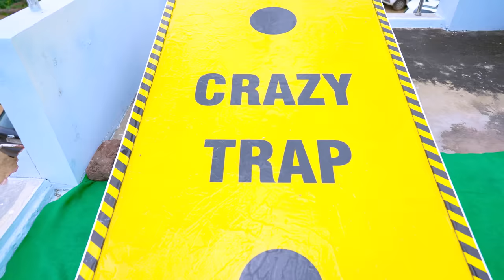₹100000 Glue Trap Challenge | इस से बाहर निकलो और जीतो 1 लाख | Gone Extreme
Hello guys, is video me humne 100000 Rupees Glue Trap Challenge kiya hai.